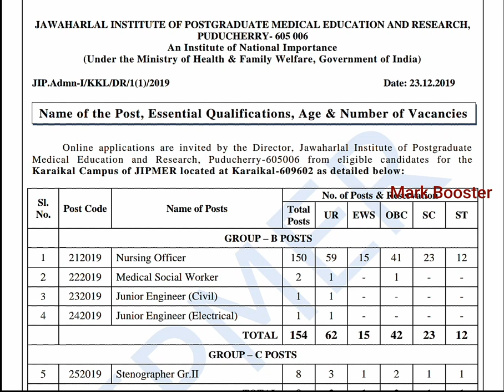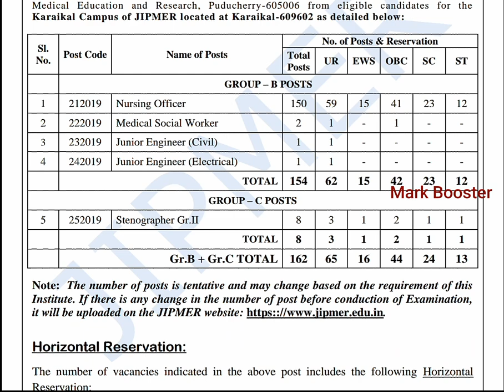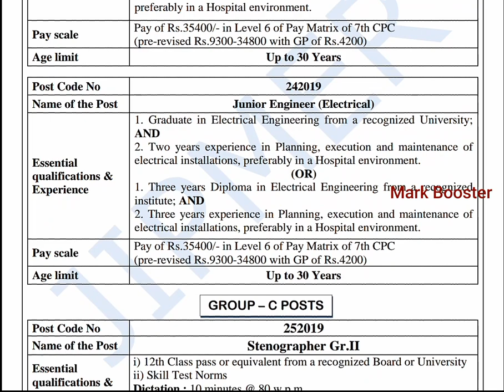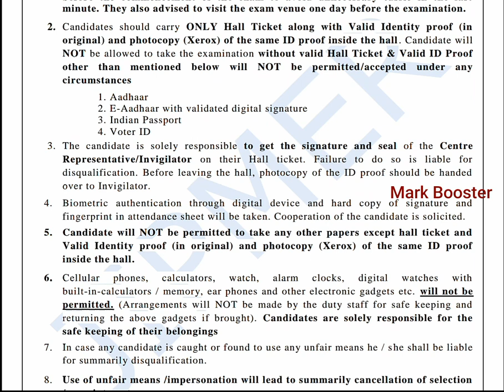தமிழ்நாடு சுகாதார & குடும்பநலத்துறையில் வேலைவாய்ப்பு | 12th,Degree| Permanent Job |Govt Job in Tamil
Official Notification